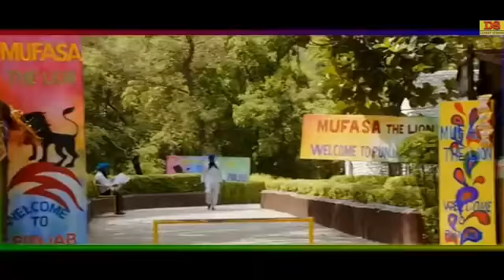मोदी ने अच्छे से पूछा क्या मैं ऐसा शेर हूं | Fun Points | Modi with Akshay Kumar in funny mood video